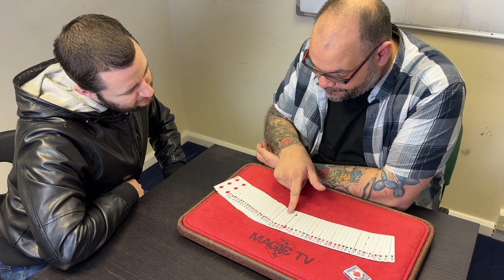Mini Review Special | 5x5 With Craig Petty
Welcome back to Magic TV. It is a Monday and it's 9pm which means it's time for a 5 x 5.

The concept of this video is simple. Craig talks about five different subjects. He gives himself five minutes to talk about each topic. There is a countdown timer at the bottom of the screen. When the timer hits zero Craig moves onto another topic. 5 x 5 is always quick and snappy and you never know what you are going to get.

In this week's 5 x 5 Craig reviews 5 products in a mini review format!